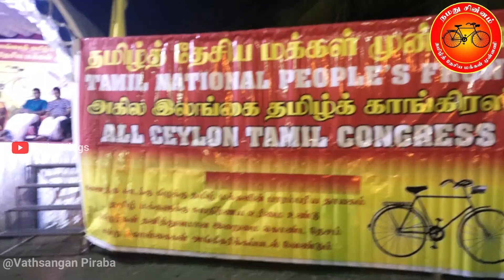தமிழ்த் தேசிய மக்கள் முன்னணியின் தேர்தல் பரப்புரைத் தொகுப்பு - இணுவில் | TNPF Election Campaign.!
சைவமும் தமிழும் செழித்து ஓங்கும் இணுவை மண்ணில் தமிழ்த் தேசிய மக்கள் முன்னணியின் மாபெரும் தேர்தல் பரப்புரை கூட்டம் பெருந்திரளான மக்கள் பங்களிப்புடன் இடம்பெற்றது. இணுவிலில் இருவேறு இடங்களில் இடம்பெற்ற தேர்தல் பரப்புரை கூட்டங்களின் ஒரு தொகுப்பு.

" இது வெறும் முதல் அத்தியாயம் தான். கதை இனிமேல் தான் ஆரம்பிக்க போகின்றது.."